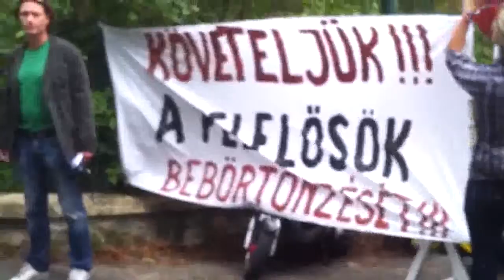4/2 2013.09.03 Orbán éhségsztrájk - megnyitó, interjúk